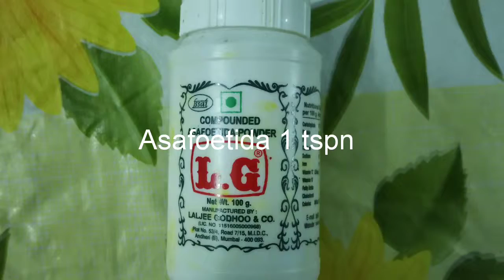Pessarattu (Karnataka special) in Tamil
Pessarattu is a Karnataka recipe it's a crepe made out of Moong Dal. It's made in South India.

This is a tradition Kannada recipe from Indian cuisine.

Recipe:Pesarattu
Ingredients:
Green Gram Dal  covered with skin : 1 cup
Raw rice : ¼ cup
Salt
For garnish:
Onion: cut finely
Carrot: grated
Coriander
Green Chillies cut finely
Curry leaves
Ginger 1 inch
Cumin seeds 1 tspn
Method:
Soak separately rice and moong dal for eight hours minimum in water.
Grind raw rice in a blender along with, Moong dal, Green chillies 3-4, ginger 1 inch piece,  Cumin seeds 1 tspn,
Salt as required into a fine dosa batter consistency.
Heat a Tawa on gas stove, once hot, grease it with oil, make a crepe out of the batter, sprinkle all the garnishes on it, drizzle oil all around it, cover and cook.  Cook on only one side.   Remove and serve it with some spicy chutney like garlic chilly chutney.  Besarattu or Pesarattu is ready to serve.
P.S.: If you do not add rice or any other ingredient, and just grind the moong dal along with salt and make dosa batter, it will taste like omelette.